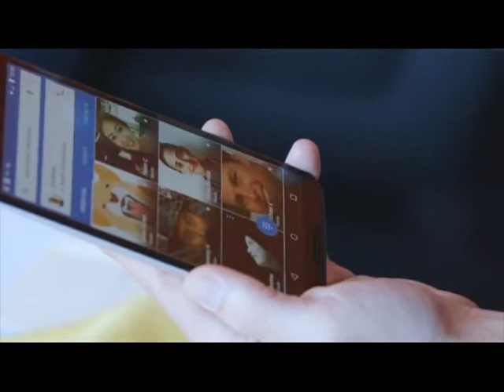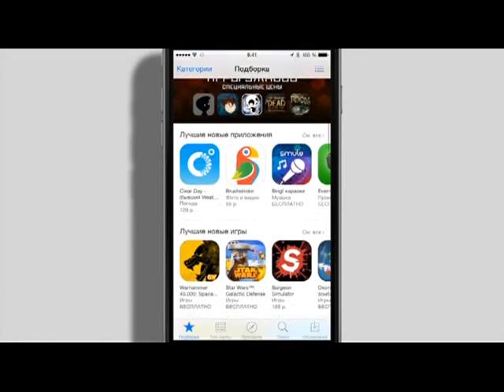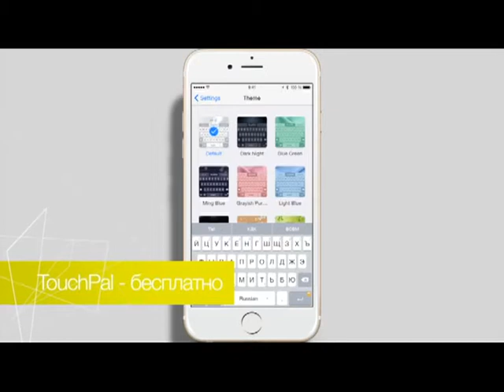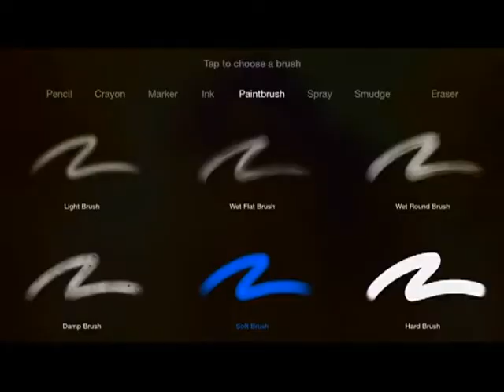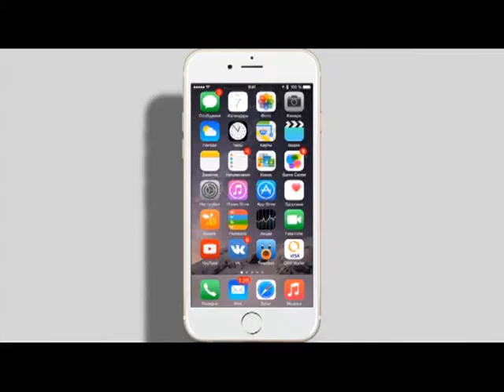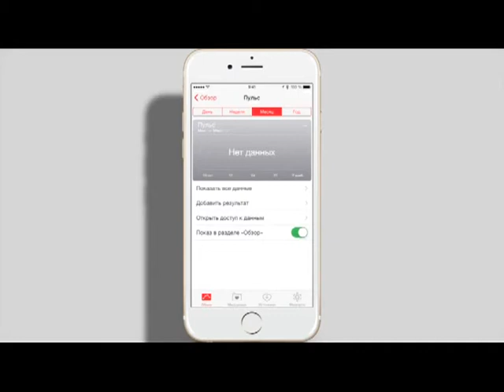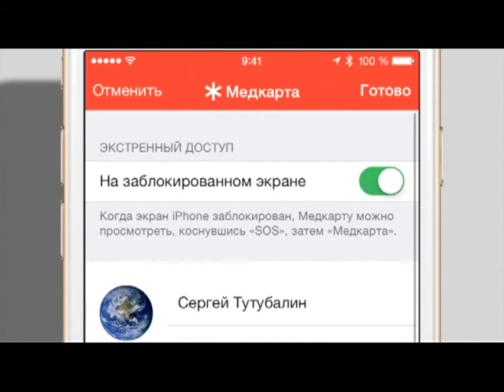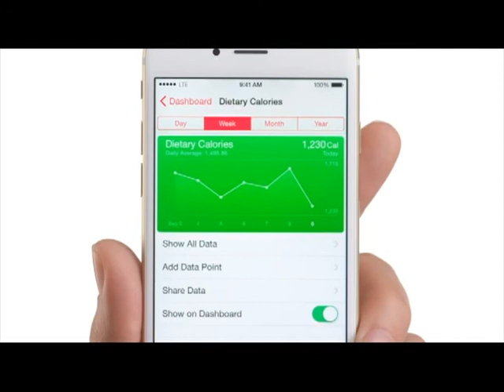Hi tech News 07.11.14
Новые подробности об Apple Watch, Microsoft Band - первая ласточка американского гиганта на рынке носимых устройств, компанию Google покинул один из ключевых разработчиков платформы Android, а также обзор мобильной игры «Warhammer 40k: Space Wolf» и программы «Pixelmator». Подробный рассказ о приложении «Здоровье» в системе iOS 8, а также обзор сторонних клавиатур для iPhone.